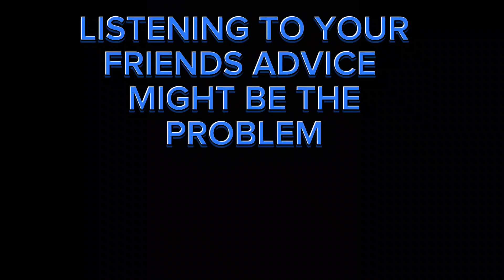Clive Christian Cashmere Musk